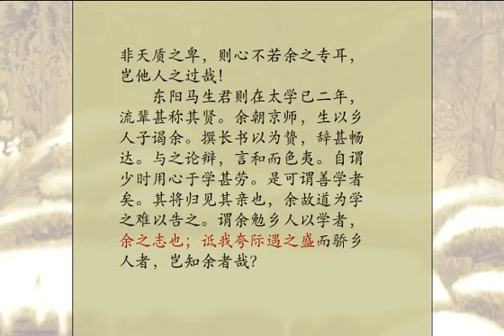096送东阳马生序